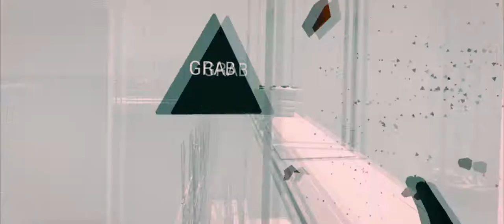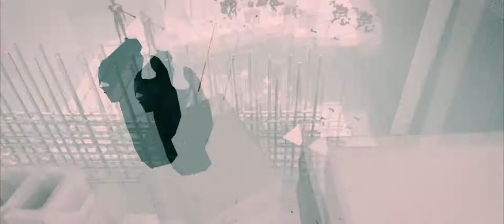SUPERHOT VR BARK BARK! | CINEMATIC GAMEPLAY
The game was played on the Oculus Rift.